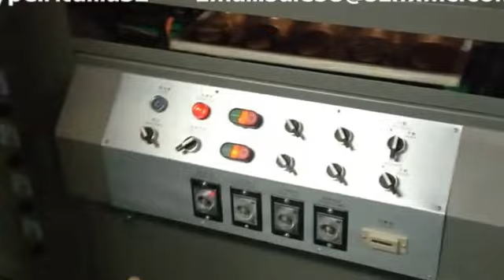Plastic Scourer Ball Making Machine,Plastic Tray Container Vacuum forming Machine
Skype:rita.liu32